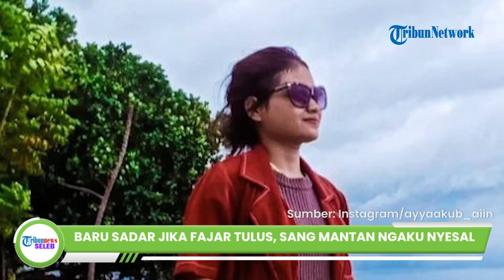Putus dari Fajar Sadboy, Ayya Ain Baru Sadar sang Mantan adalah Laki-laki yang Tulus: Semoga Sukses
TRIBUN-VIDEO.COM -Seperti diketahui, Fajar Sadboy mulanya viral karena video dirinya menangis sesenggukan karena patah hati.

Karena hal itu, kini Fajar Sadboy mulai dikenal masyarakat luas.

Bahkan dirinya kerap diundang ke podcast para artis hingga tampil di TV.

Sementara itu, mantan kekasih Fajar Sadboy, Ayya mengaku menyesal kini putus dari sang mantan yang kini sudah mulai terkenal itu.

Bukan karena Fajar Sadboy sudah mulai terkenal, Ayya mengaku dirinya baru menyadari jika Fajar adalah sosok yang tulus mencintainya.

Hal itu diungkap Ayya saat berbincang santai dengan Denny Cagur.

Ayya mengaku, Fajar Sadboy begitu tulus mencintainya.

Bahkan, Ayya mengatakan belum pernah ada laki-laki yang setulus Fajar Sadboy selama ini.

Tentu, hal tersebut membuat Ayya merasa menyesal, mengingat dirinya dan Fajar kerap salah paham.

Diketahui, sebelumnya Ayya dikabarkan ingin balikan dengan Fajar hanya karena mantan kekasihnya tersebut telah muncul di beberapa acara televisi hingga podcast.

Namun, Ayya mengaku bahwa dirinya sempat berusaha memperbaiki hubungannya dengan Fajar lantaran baru menyadari perasaan sayang mantan kekasihnya begitu besar.

Ayya pun meminta maaf kepada Fajar lantaran dirinya tidak pernah sadar ketulusan yang diberikan sang mantan.

Ayya juga berpesan kepada Fajar supaya mantan kekasihnya tersebut tidak sedih lagi.

Selain itu, Ayya berharap Fajar menjadi orang sukses.

Sebelumnya, Ayya dan Fajar Sad Boy semapt dipertemukan dalam sebuah acara.

Saat bertemu dengan sang mantan, Fajar tak kuasa membendung air mata.

Fajar Sadboy mengingatkan Ayya untuk lebih sadar diri.

Fajar Sadboy menambahkan, jika memang Ayya mencintainya tidak mungkin ia mengikhlaskannya untuk temannya sendiri.

Dalam tayangan tersebut, Ayya sempat menjelaskan alasannya tidak membalas pesan dari Fajar Sadboy.

Ayya menyebut bahwa ia ingin fokus dengan pendidikannya.

Kendati demikian alasan Ayya tersebut dibantah oleh Fajar Sadboy.

Fajar Sadboy menuduh bahwa Ayya lebih memilih pria lain.

Namun Fajar Sadboy menegaskan, ia tidak mudah untuk kembali dengan mantan kekasih yang telah menyakitinya.

Hal itu diungkap Fajar Sadboy sebab ia merasa trauma .

Selain itu, Ayya juga berpesan kepada Fajar, untuk tidak mendekati perempuan lain ketika sudah memiliki pacar.

Artikel ini telah tayang di TribunStyle.com dengan judul BARU Sadar Jika Fajar Sadboy Begitu Tulus, Ayya Sang Mantan Menyesal Putus : Semoga Kamu Bahagia,

Editor: Joni Irwan Setiawan

Host: Dhanti Wahyu
Video Production: Abdul Salim Maula Safari Thoyyib